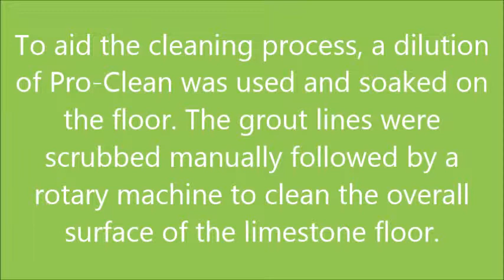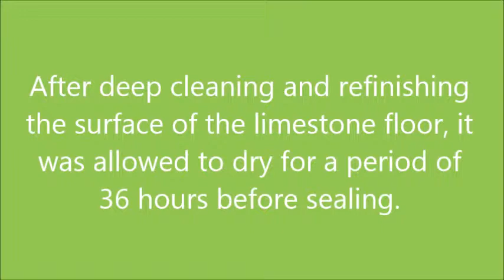Limestone Kitchen Floor refinished near Staines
This wonderful Limestone tiled floor was installed in the kitchen of a house near the town Staines where it had become dirty and tired, helped I might add by the customers dog who loved to swim in rivers and get muddy at every opportunity. The customer was struggling to clean the floor, the grout lines wouldn’t come clean and after spending hours scrubbing with a tooth brush and getting nowhere she called Tile Doctor.

Deep Cleaning the Limestone Tiled Floor

The floor was clearly in need of a deep clean and re-seal a very mild dilution of Tile Doctor Pro-Clean applied liberally across the floor and allowed to dwell and penetrate through the soils engrained into the grout. The grout lines were scrubbed with a specialist grout brush to release the soil and a rotary machine with a nylon deck scrubbing brush was used to release the soils from the Limestone tiles.

After approximately half an hour of scrubbing, the Limestone floor was extraction cleaned using our truck mounted clean and capture system. This system combines heat, pressure, and vacuum extraction to gently blast engrained soils away from the limestone and the grout lines.

To get the Limestone really clean a two pad diamond burnishing process was used; normally we use four pads however the customer did not want the stone to be too shiny and reflection was already starting to happen after the second pad had been applied. Using diamonds to refinish calcium stone such as marble, travertine and limestone is the modern chemical free solution to restoring the surface of sedimentary stones.

Sealing the Limestone Floor

After deep clean and refinishing the surface of the limestone, it was allowed to dry for a period of 36 hours, after this a liberal coat of Colour Grow which is a solvent based impregnator was applied to the stone. The sealer was allowed to sit on the surface of the stone for approximately 5 minutes before the excess was buffed away. Buffing the excess away is important to ensure a great, smear free finish.

Before leaving we recommended a system to care for the floor to ensure is continues to look as good as the day we left. Also we recently contact the client to check everything was ok and I’m proud to confirm they are still really pleased with the floor and after professional cleaning and sealing is now finding the floor is much easier to clean and maintain herself.